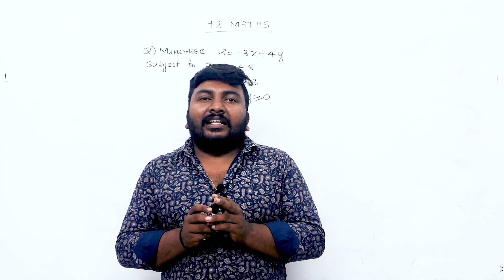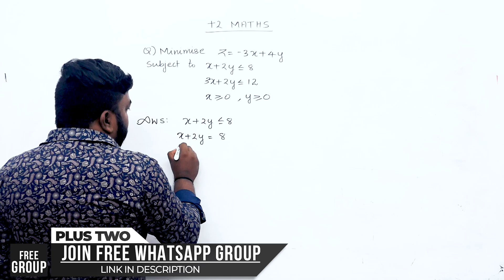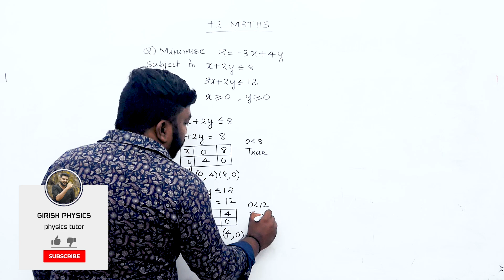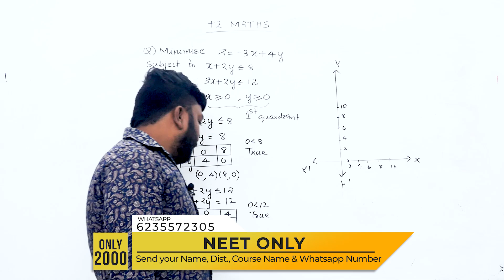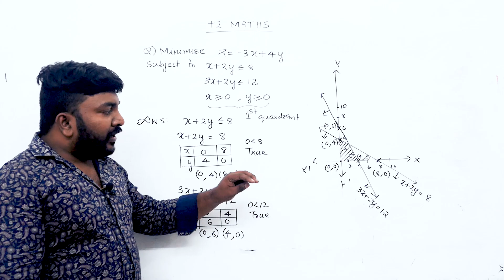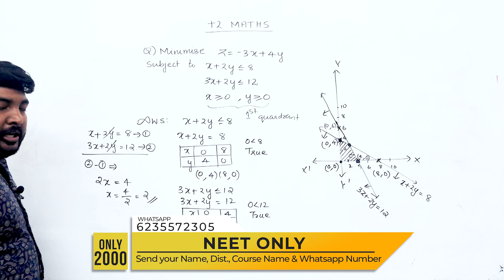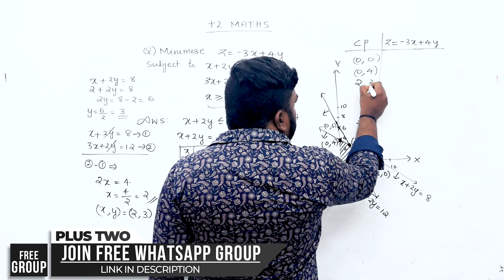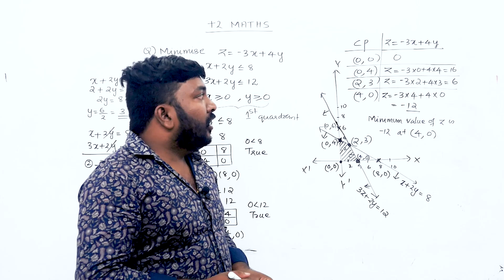Plus Two | Public Exam | Maths | Very Important Questions | സമയം കളയാതെ ഈ വീഡിയോ കണ്ട് പഠിക്കുക 🔥💯💪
Join Free +2 Revision Whatsapp Group